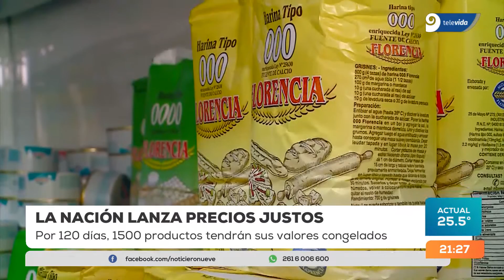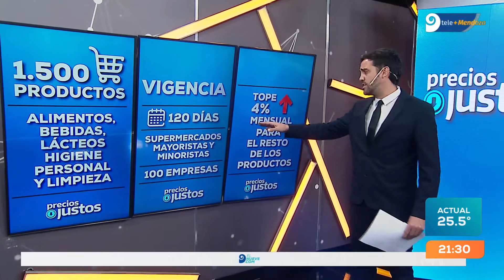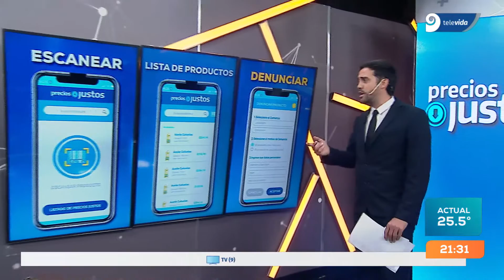Precios Justos: el Gobierno oficializó el congelamiento de 1.500 productos hasta marzo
Por medio del Boletín Oficial entró en vigencia la iniciativa acordada con supermercadistas y empresas proveedoras de bienes de consumo masivo. Surgió en reemplazo de Precios Cuidados y su lanzamiento oficial será hoy